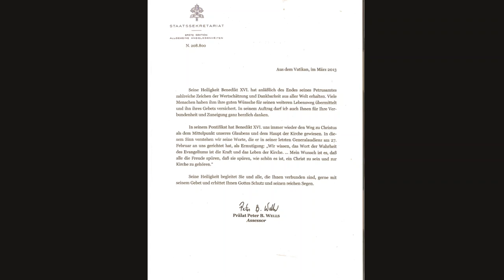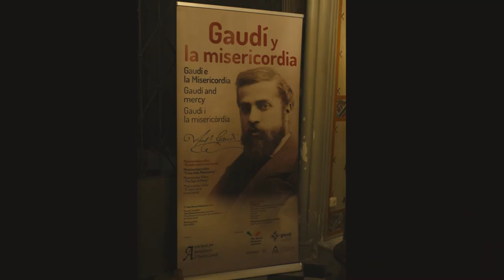13 de mayo 2020 Puericantores Cantorata 2013-2020